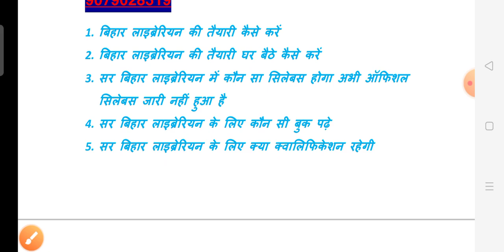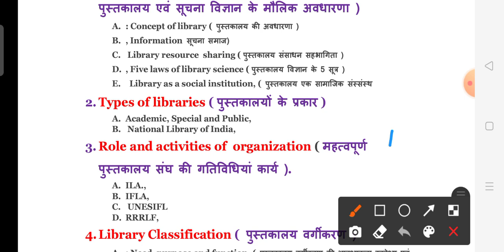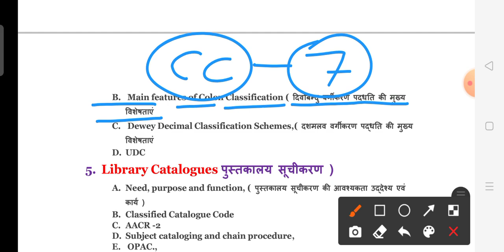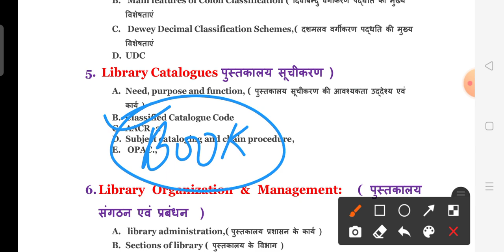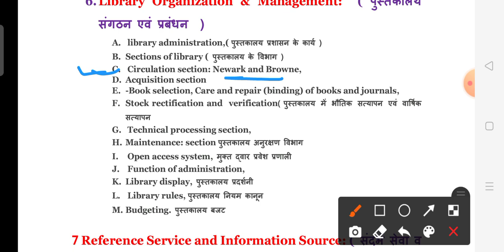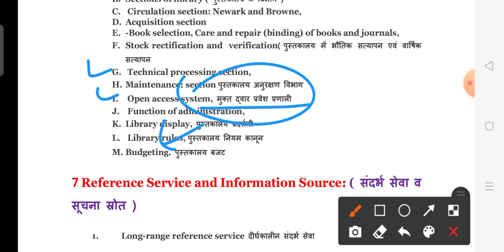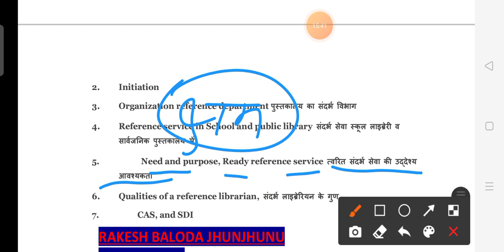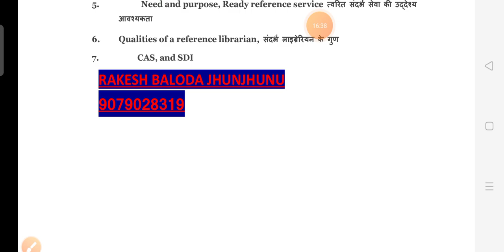बिहार लाइब्रेरियन की तैयारी कैसे करें |bihar librarian vacancy 2021|bihar librarian syllabus library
pdf download

🙏नमस्कार दोस्तों🙏

जैसा की आप लोगों को जानकारी है यह देश  कोरोना महामारी से जूझ रहा है
 ऐसे में कोई भी विद्यार्थी कोचिंग सेंटरों में जाकर तथा अन्य किसी माध्यम से अपनी पढ़ाई नहीं कर पा रहे हैं ऐसे में आप लोगों को *हमारे यूट्यूब चैनल के माध्यम से विभिन्न प्रकार के प्रश्नोत्तरी तथा पुस्तकालय विज्ञान में लगे ओल्ड पेपर तथा   पुस्तकालय विज्ञान विज्ञान की वीडियो क्लासेज के माध्यम से हम लोग आप तक पहुंच सकेंगे*
 जिसमें  जो विद्यार्थी bihar librarian,punjab librarian,Du librarian,DSSSB LIBRARIAN, kvs, Nvs, rajasthan librarian grade 3rd, net, jrf etc librarian exam  की तैयारी कर रहे हैं उनकी सहायता कर सकेंगे
 तथा हम आपका सहयोग कर सकेंगे और हम आपकी सहायता कर सकेंगे
अतः इसके लिए दी गई लिंक पर *चैनल को सब्सक्राइब कर ले ताकि  आगामी वीडियो का नोटिफिकेशन आप तक पहुंच सके* तथा इस लिंक को ज्यादा से  शेयर करें ताकि आपके साथ ही विद्यार्थियों तक भी आगामी वीडियो पहुंच सकें

1000 लाइब्रेरियन एग्जाम महत्वपूर्ण प्रश्न